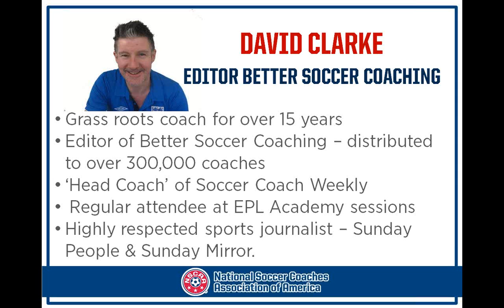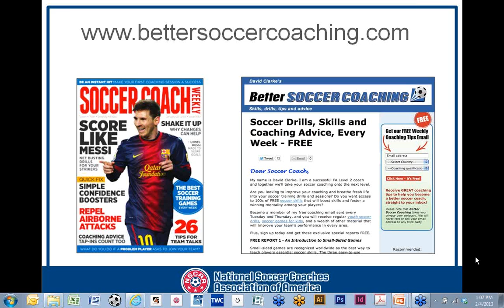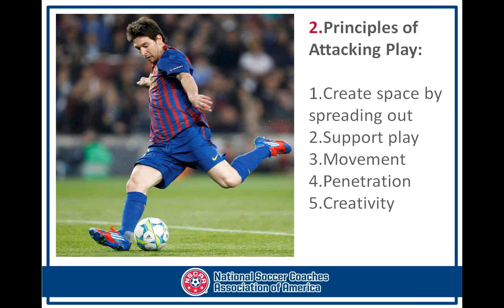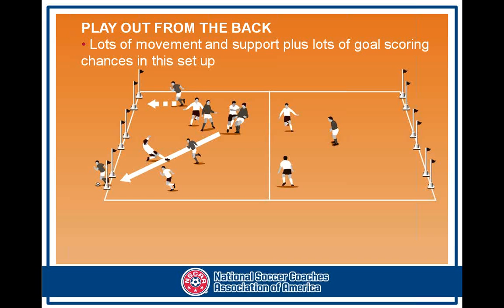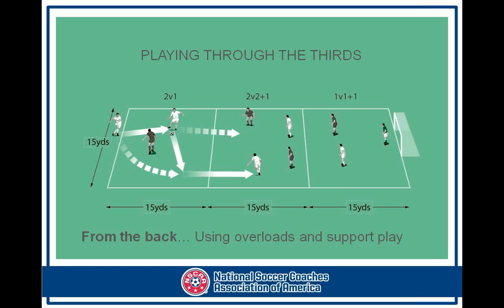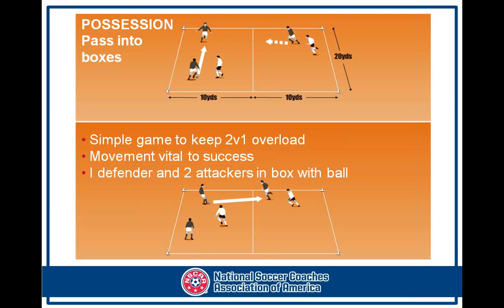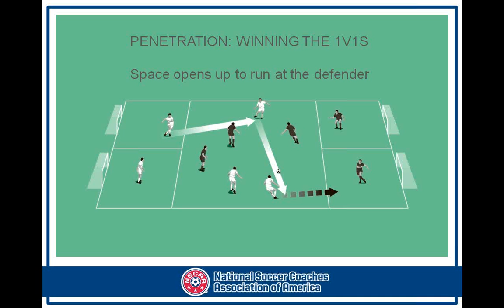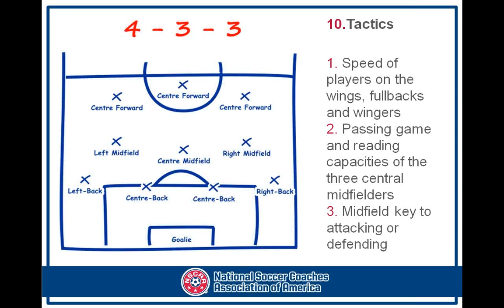NSCAA - 10 Ways to Play Like Barcelona (presented by David Clarke)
David Clarke presents '10 Ways to Play Like Barcelona' a webinar for the NSCAA Club Standards Project: a full listing